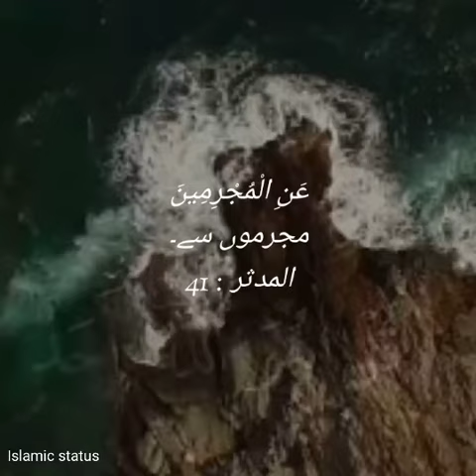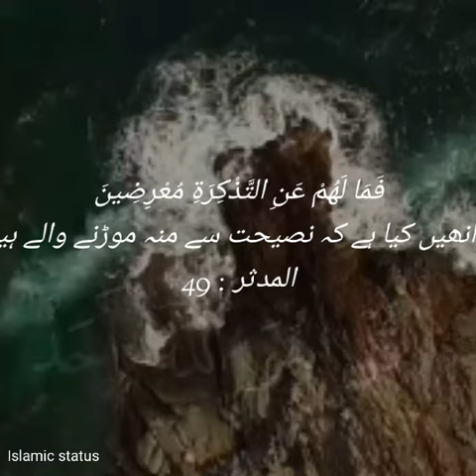Islamic status|Best status for today|Tilawat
Best status for today

 السلام وعلیکم ورحمتہ اللہ وبرکاتہ
✓خوبصورت آواز میں قرآن پاک کی تلاوت سماعت فرمائیں
✓ سٹیٹس لگائیں
✓ترجمہ ملاحظہ فرمائیں
✓دوستوں کو بھی شئیر کریں
✓روزانہ تھوڑا وقت قرآن مجید کے لیے صرف کریں
✓قرآن مجید سن کر سمجھ کر اس پر عمل کرنے کی کوشش پوری کریں
✓قرآن مجید کو پوری دنیا میں پھیلانے میں ہماری مدد کریں
ویڈیو اچھی لگے تو لائک کریں،کمنٹ کریں،شیئر کریں اور میرے یوٹیوب چینل کو سبسکرائب کریں
                                                                شکریہ

Assalam o alikum warhmatullahi wabarakatuho
* Listen to the recitation of the Holy Quran in a beautiful voice
*Apply status
* See translation
* Share with friends
* Spend some time daily for the Quran
* Listen to the Quran, understand it and try to follow it
* Help us to spread the Quran all over the world

                Thanks